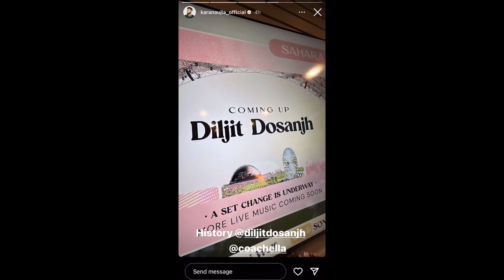Diljit dosanjh coachella performance Karan Aujla Spotted There | Yo Yo Honey Singh & Emiway Bantai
In this video I’ll tell about Diljit Dosanjh Coachella performance and karan aujla also spotted there and yo yo honey singh and emiway bantai meet up